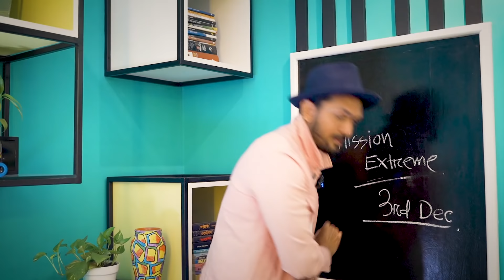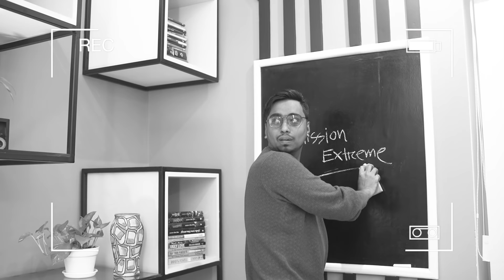MOST EXTREME MISSION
Mission Extreme is going to be released on 3rd December.

ˍˍˍˍˍˍˍˍˍˍˍˍˍˍˍˍˍˍˍˍˍˍˍˍˍˍˍˍˍˍˍˍˍˍˍˍˍˍˍˍˍˍˍˍˍˍˍˍˍˍˍˍˍˍˍˍˍ

✅ Starring in this video ► Arifin Shuvoo, Jannatul Ferdous Oishee, Sumit Sengupta, Sudip Biswas Deep, Maznun Mizan, Syed Nazmus Sakib, Sunny Sanwar, Deepu, Rakamma.
ˍˍˍˍˍˍˍˍˍˍˍˍˍˍˍˍˍˍˍˍˍˍˍˍˍˍˍˍˍˍˍˍˍˍˍˍˍˍˍˍˍˍˍˍˍˍˍˍˍˍˍˍˍˍˍˍˍ

ˍˍˍˍˍˍˍˍˍˍˍˍˍˍˍˍˍˍˍˍˍˍˍˍˍˍˍˍˍˍˍˍˍˍˍˍˍˍˍˍˍˍˍˍˍˍˍˍˍˍˍˍˍˍˍˍˍ

ˍˍˍˍˍˍˍˍˍˍˍˍˍˍˍˍˍˍˍˍˍˍˍˍˍˍˍˍˍˍˍˍˍˍˍˍˍˍˍˍˍˍˍˍˍˍˍˍˍˍˍˍˍˍˍˍˍ

DOP ► Kawsar Ahmed Rohan

ˍˍˍˍˍˍˍˍˍˍˍˍˍˍˍˍˍˍˍˍˍˍˍˍˍˍˍˍˍˍˍˍˍˍˍˍˍˍˍˍˍˍˍˍˍˍˍˍˍˍˍˍˍˍˍˍˍ

✅Clips used from:

1:17 Koira Dekha: Action Rap
2:42 Mission Extreme | Official Trailer
7:19 Invisible Stories (2020)

ˍˍˍˍˍˍˍˍˍˍˍˍˍˍˍˍˍˍˍˍˍˍˍˍˍˍˍˍˍˍˍˍˍˍˍˍˍˍˍˍˍˍˍˍˍˍˍˍˍˍˍˍˍˍˍˍˍˍˍˍˍˍˍ

ˍˍˍˍˍˍˍˍˍˍˍˍˍˍˍˍˍˍˍˍˍˍˍˍˍˍˍˍˍˍˍˍˍˍˍˍˍˍˍˍˍˍˍˍˍˍˍˍˍˍˍˍˍˍˍˍˍˍˍˍˍˍˍ